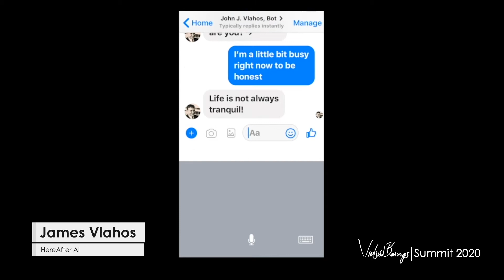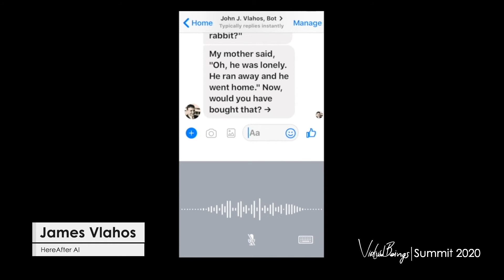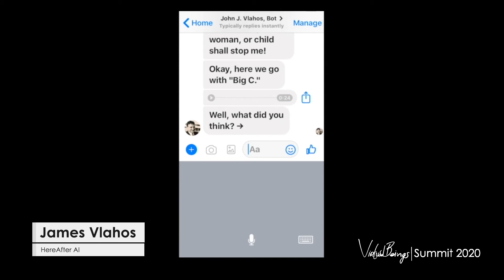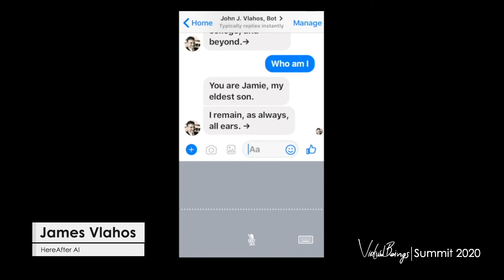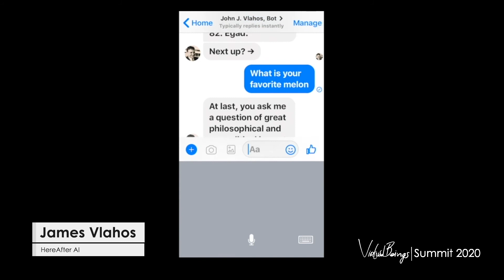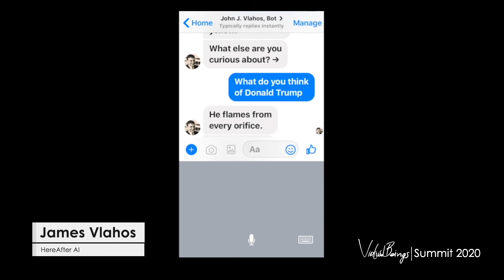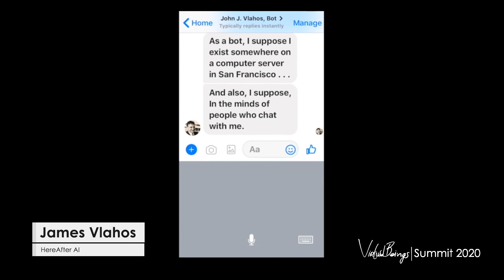James Vlahos, HereAfter AI, on Legacy Avatars - Life After Life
Captured at the Virtual Beings Summit 2020 on Zoom Video Webinar.

For the first time, witness virtual beings interacting in real-time with other virtual beings and people. This Virtual Beings Summit was hosted on Zoom.

Join virtual beings startups, investors, real-time engine creators, AI academics and CEOs as we explore the new world of Virtual Beings and their involvement in our day to day lives. Hear from industry professionals who are specializing in this space, and where they see the future of AI going.